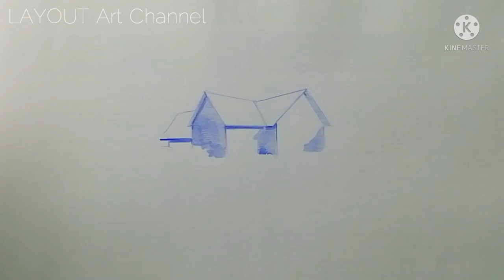Nature drawing with pencil colour // Colour pencil scenery drawing // Color pencil drawing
This video is : Nature drawing with pencil colour // Colour pencil scenery drawing // Color pencil drawing

Nature painting is called Landscape painting. Usually the drawing of tree, plants, sky, birds, river, mountain or hills and plane lands are defined as landscape painting. In this context knowledge of perspective along with concept of drawing, light and shade,...This video is "Nature drawing with pencil colour // Colour pencil scenery drawing // Color pencil drawing"...for beginners..THANKS FOR WATCHING!

 My Tools list :
Color pencils:
1. Faber-Castell 12 COLOR PENCILS
                   ₹90.00

 2. Faber-Castell 24 COLOR PENCILS
                  MRP ₹200.00

3. APSARA 26 PREMIUM COLOR PENCILS

DRAWING PAPER :
1.Faber-Castell drawing paper 120gsm

 2.BRUSTRO ARTISTS' SKETCH BOOK, A5 160gsm

3.Brustro Artists Wiro Bound Sketch Book, A4 Size, 120 Pages, 160 GSM (Acid Free)

4. Canson Montval Watercolor Paper 300 GSM 21 cm x 29.7 cm (Size A4)

WATERCOLOR:
Camlin Kokuyo Artist Water Color Tube

BRUSH:
1. Artists Natural Hair MOP Brush Set of 4 (0, 2, 4, 8)

.MUSIC.